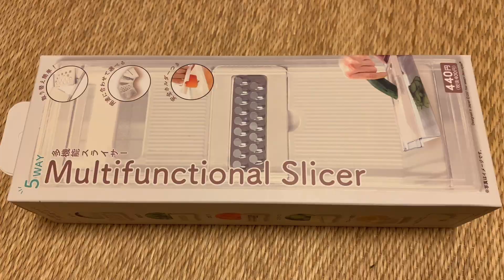【1日の食生活】アラフォー独身男の休日の食事vlog/久々のウーバーイーツ&自炊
休日は久しぶりにウーバーイーツを利用しました！